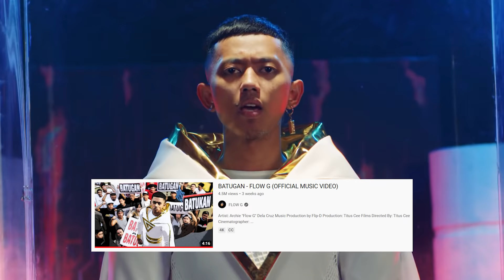SUPLADO FT. TEAM PAYAMAN | FLOW G